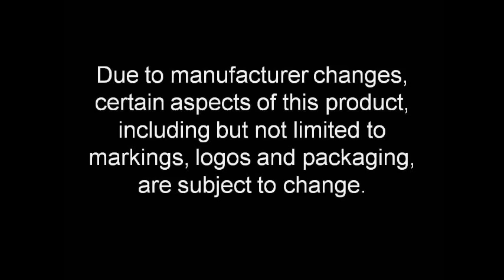Colibri Firebird Burner Triple Flame Jet Torch Lighter with Punch Cutter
They obviously call this one 'Burner' for a reason as it easily burns the competition - it even tops high-end, luxury lighters. This torch has it all: triple jet flames, a durable rubberized finish, a fold-out cigar punch and a fuel level window. What more could you want out of a lighter?